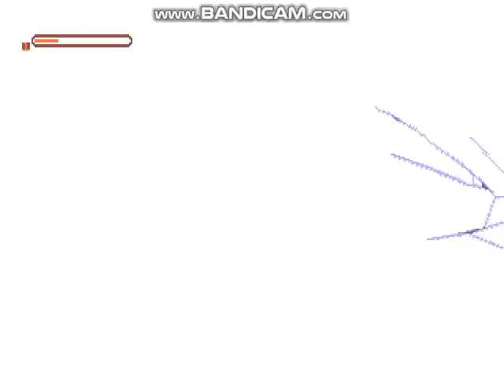MUGEN Request: Madoka Kaname & Cell Vs Giygas X2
Requested by DiamondLover 1974